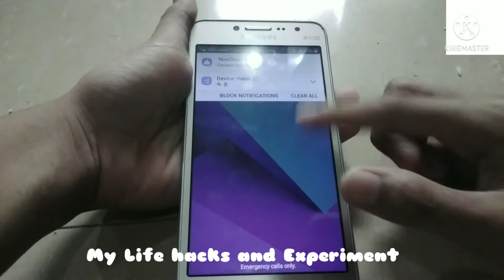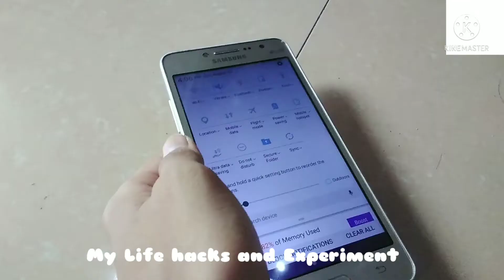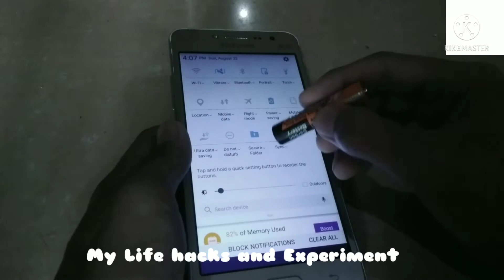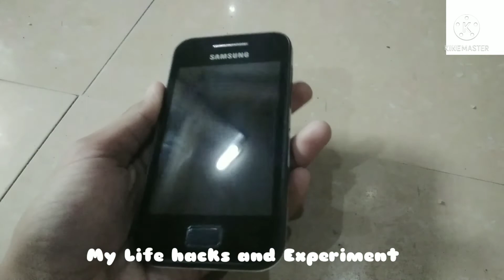2 Amazing Life hacks from the cellphone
Timestamps:
00:01 Touch the phone with Battery.
02:24 Clean the phone with toothpaste.

I recommend you this apps.
kinemaster app, Create, Edit, Share.

Editing, exporting, share.

Thanks.